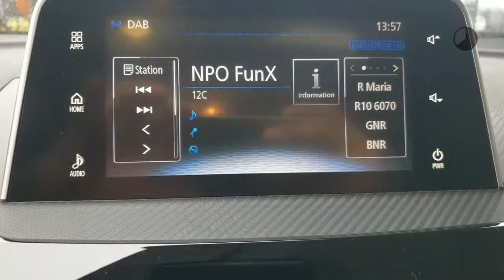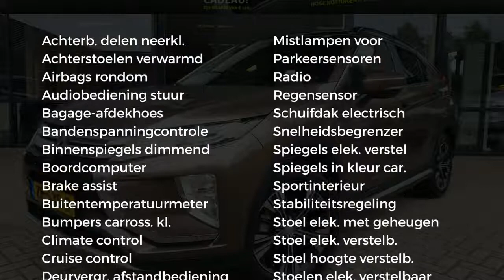Mitsubishi Eclipse Cross 1.5 DI-T 163pk 2WD CVT Instyle